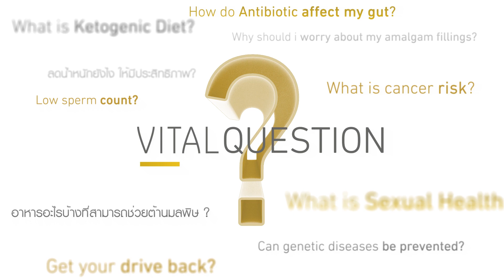VitalLife Q&A : ทำอย่างไรให้ "ระบบย่อยอาหาร" กลับมาเป็นปกติ?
How do I get my digestive system back on track?
ศูนย์ส่งเสริมสุขภาพไวทัลไลฟ์ โรงพยาบาลบำรุงราษฎร์